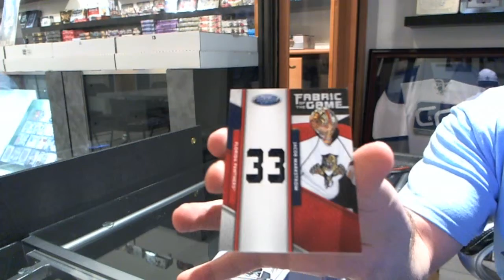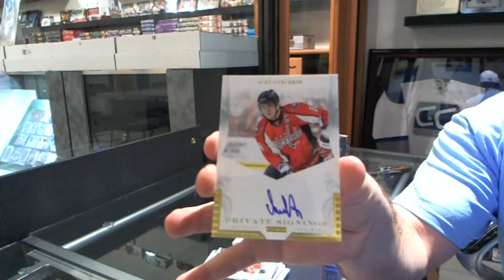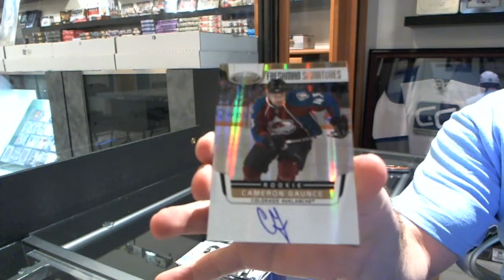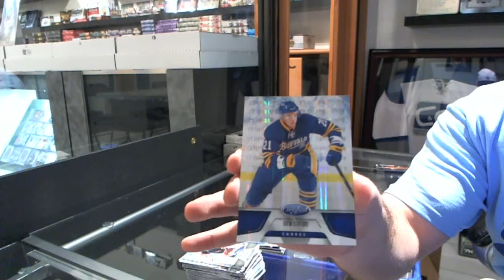Rick2466's 11-12 Certified Hockey 2 Box Break